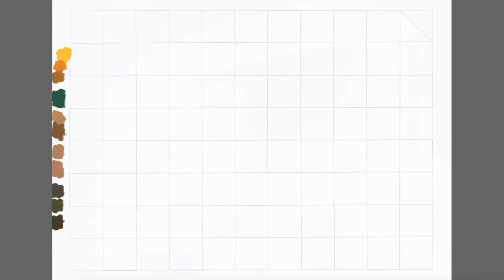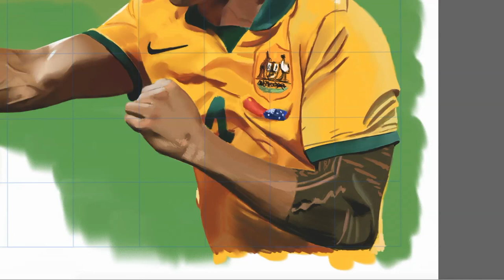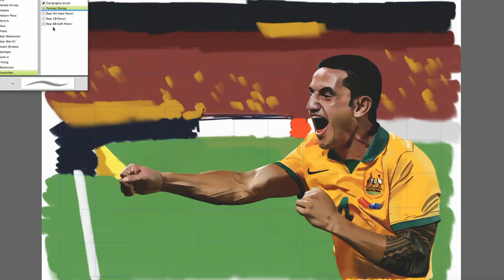Drawing Tim Cahill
A digital speed drawing of Australian footballer Tim Cahill who plays for Australia and Millwall.
Part 2 of my 2018 World Cup drawing series.
This drawing took me about 18 hours and 30 minutes.